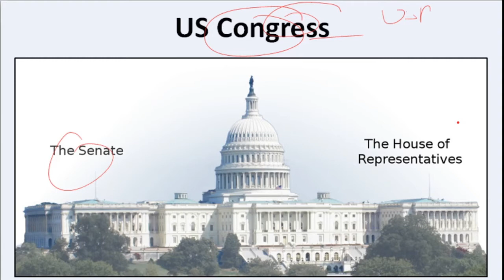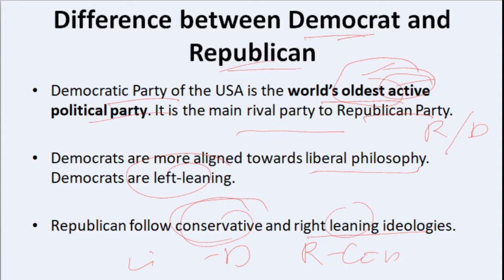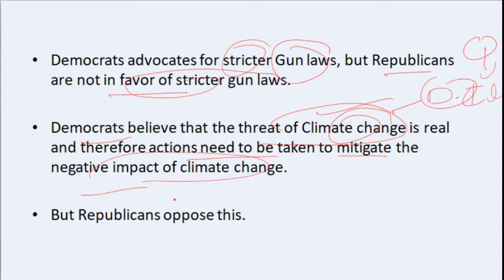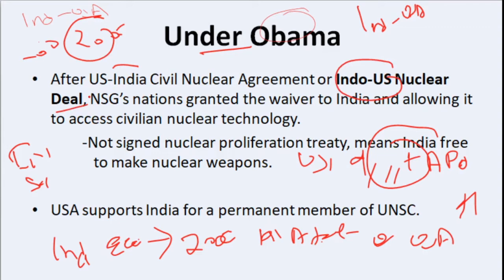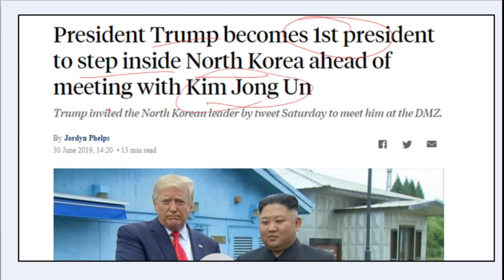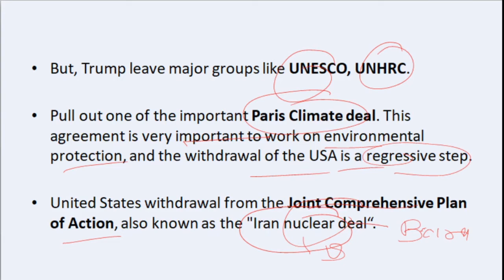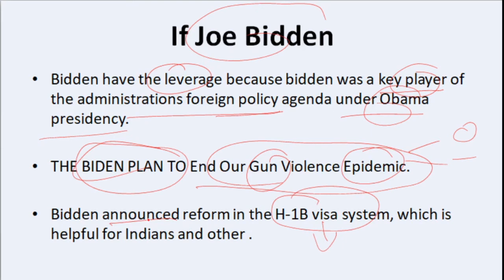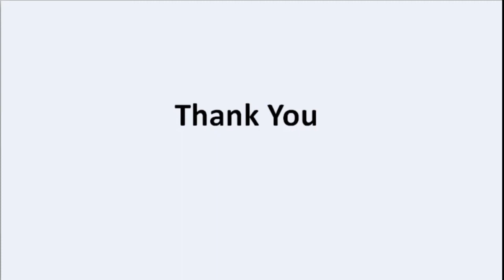What if Joe Bidden elect as president of USA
Before video release, Joe Bidden elect as President of USA.

In this video i am discussing about Joe bidden ideology and what he do after become president of usa.